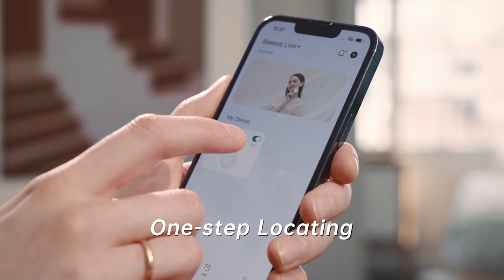Best Key Finder - Baseus T2 Pro Smart Device Tracker Key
Best Key Finder - Baseus T2 Pro Smart Device Tracker: Never lose track of your phones, keys or purses anymore with Baseus device tracker. 365 days for battery life, 98 feet working radius, and locating by app, keeping trace of all your stuff.
Keep Trace of Your Forgetfulness#
One-step locating
Two-way reminder
Two-way alarm
365 days battery life

Baseus——A good design for a good life

Our Tech Gear:
Baseus Chargers
Music & Audio
Computer & Office